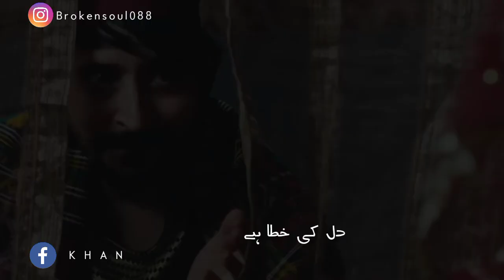Kabli pulao new upcoming drams trailer Ankhain 👀